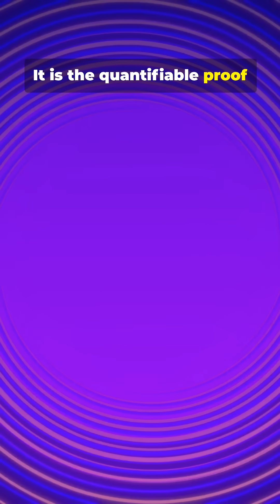Why Circles are a LIE...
The Divine Proportion: How the Golden Ratio Reveals the Universal Spiral and the Eleventh Dimension
​The Circle Is A Myth. The Spiral Is the Truth. (\pi vs. \Phi) 🔥
​The universe is built on a paradox: The perfect circle is unquantifiable, proven by the infinite nature of Pi (\pi). But the cosmos has a quantifiable, dynamic rule: Phi (\Phi)-The Golden Ratio (1.618).
​Why does every system—from the electron's spin to the sunflower's seeds—adhere to this single, elegant proportion?
​We assert that the Golden Ratio is the geometric signature of the Eleventh Dimension's unifying force. It is the quantifiable proof that Dao manifests as perfect proportional growth.
​In This Essay:
​The Quantification Crisis: We prove that \pi represents the unquantifiable ideal of static perfection, while \Phi (derived from the Fibonacci sequence) represents the quantifiable, continuous process of Becoming and growth.
​The Spiral Imperative: We show how \Phi dictates Phyllotaxis (plant growth) and generates self-similarity, ensuring all life expands without losing integrity.
​Dimensional Unification: We map the spiral to the primary dimensions: The Zero Dimension is the reservoir of the \Phi instruction set; the Tenth Dimension is the mandate that enforces proportional growth; and the Eleventh Dimension is the source of the Irreducibility that consciousness requires.
​The Cosmic Proof: We reveal that our own solar system is not orbiting in a circle, but a vast, 3D helical spiral through the Milky Way, physically confirming the universal spiral is the ultimate geometry.
​The universe is demanding we let go of static perfection and embrace dynamic flow.